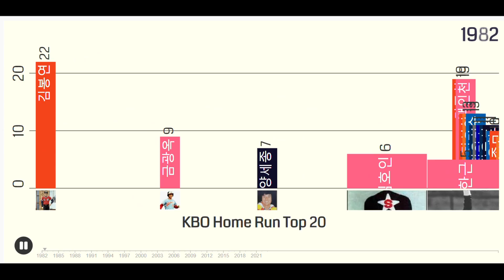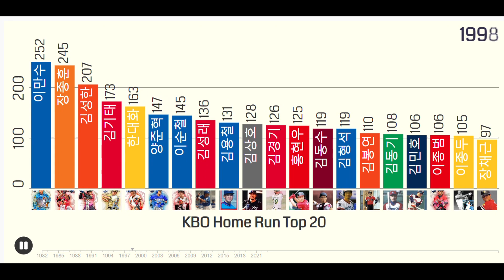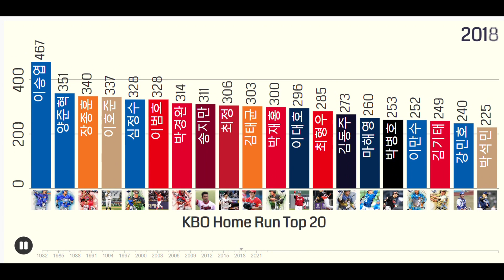[KBO 한국프로야구 2023 기록] ⑨ KBO 통산홈런 Top20(1982~2023)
1위 이승엽 467개
2위 최정  458개 (현역)
3위 박병호 380개 (현역)
4위 이대호 374개
5위 최형우 373개(현역)
6위 양준혁 351개
7위 장종훈 340개
8위 이호준 337개
9위 이범호 329개
10위 심정수 328개
11위 강민호 319개(현역)
12위 박경완 314개
13위 김태균 송지만 311개
15위 박재홍 300개
16위 김동주 273개
17위 박석민 269개
18위 마해영 260개
19위 이만수 252개
20위 나성범 251개(현역)